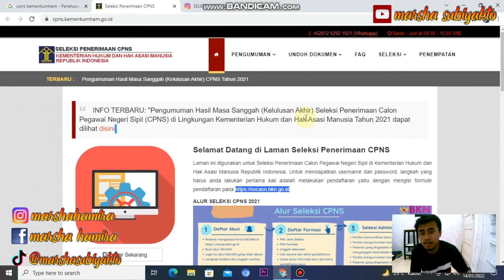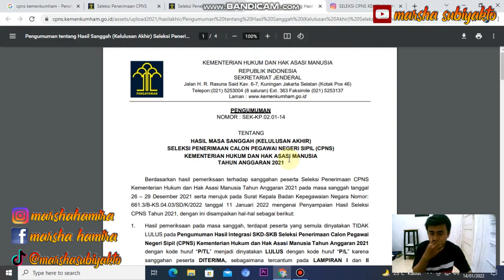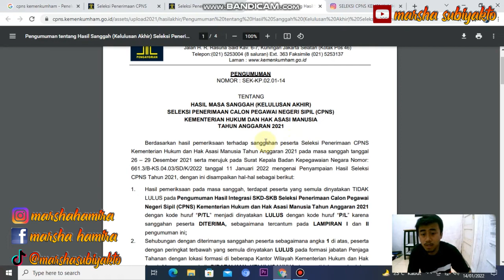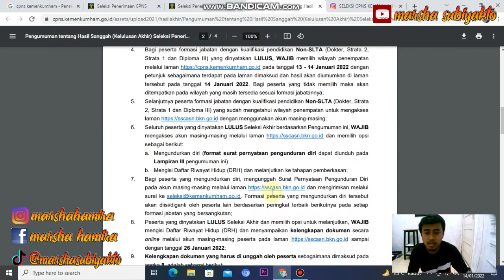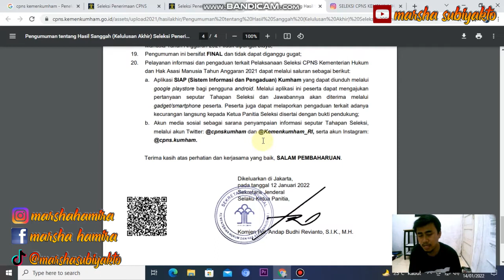AKHIRNYA ❗ KEMENKUMHAM UMUMKAN HASIL AKHIR SELEKSI CPNS 2021 📢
Kemenkumham umumkan hasil akhir seleksi cpns tahun 2021.
Berisi video pembahasan mengenai Pengumuman Hasil Nilai Integrasi SKD & SKB Pasca Sanggah atau Hasil Akhir Seleksi CPNS Tahun 2021 untuk instansi Kementerian Hukum dan Hak Asasi Manusia (Kemenkumham).